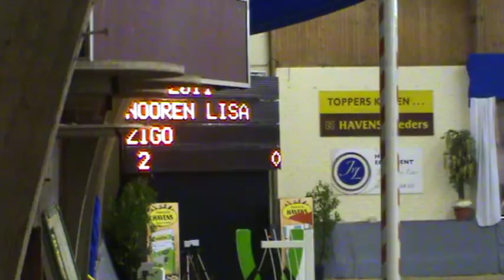Nooren stables - Zigo 4